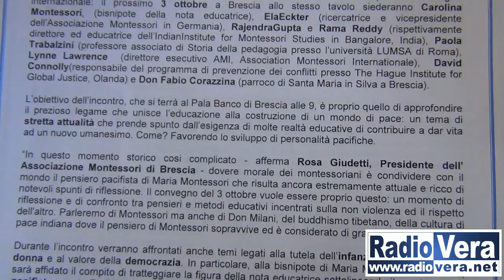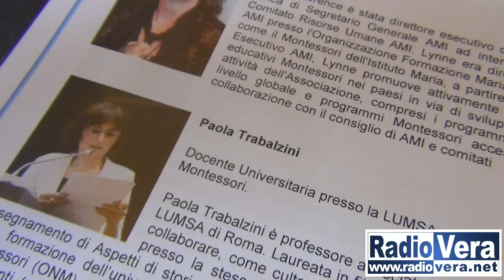Educazione e Pace con l'Ass. Montessori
L'Associazione Montessori Brescia invita tutti a partecipare al conveglio Educazione e Pace Sabato 3 Ottobre presso il Palabanco di Brescia.
Un'iniziativa di spessore che si prefigge l'obiettivo di approfondire il legame esistente tra educazione e pace.
Molti gli ospiti illustri e di respiro internazionale che parteciperanno e di cui ci parla Rosa Giudetti, Presidente dell'Ass. Montessori Brescia.

sp